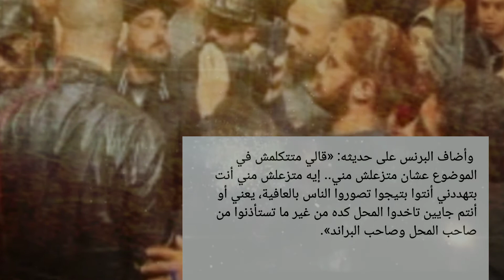محمد رمضان وفضيحة جديدة اليوم مع صاحب محل البرنس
اليوم تهديد واجبار لصاحب محل_البرنس من محمد_رمضان لاجباره علي تصوير، مشاهدمن مسلسل البرنس يعرض في رمضان_2020 التفاصيل في الداخل